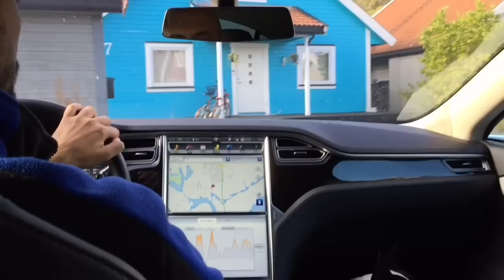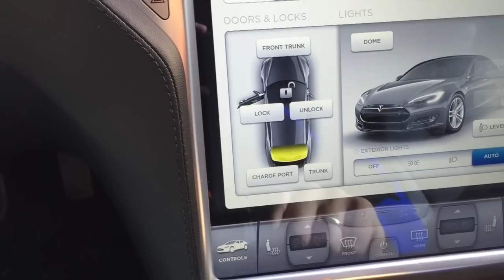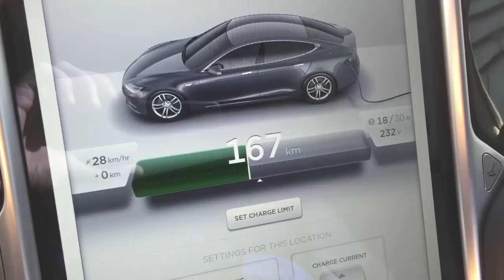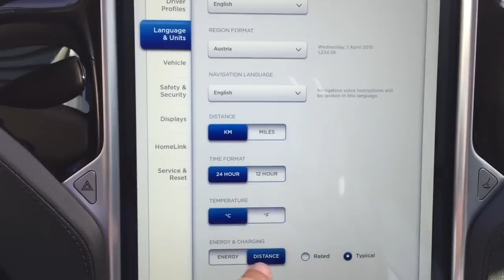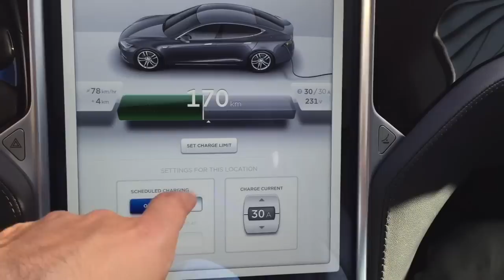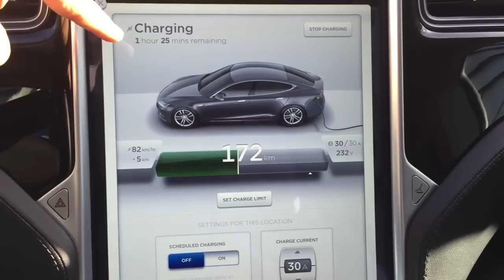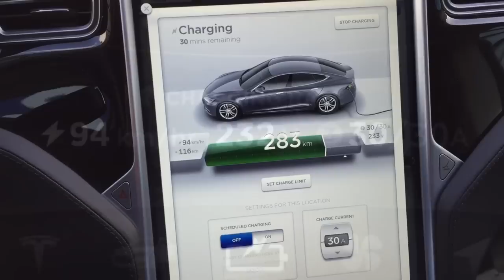Como se carga el Tesla Model S (en español) parte 2